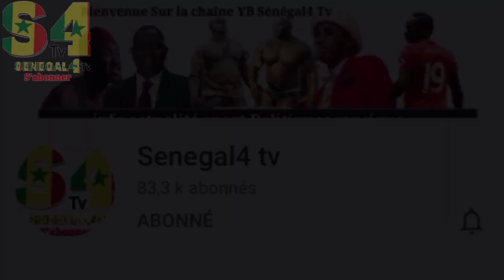Eumeu Sene vs Lac de Guiers 2 kouthi nek meunena dane moromame...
donnez votre avis au 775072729